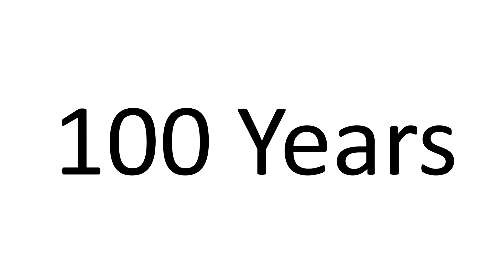Henry VIII Factfile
Quick video with information to help create a fact file about why Henry was so popular.

If you’ve found this video useful and can afford it please consider donating what you can here:-